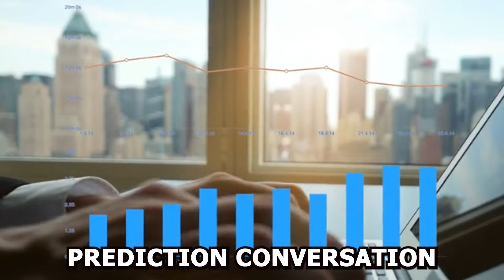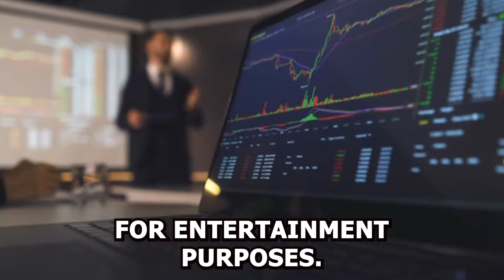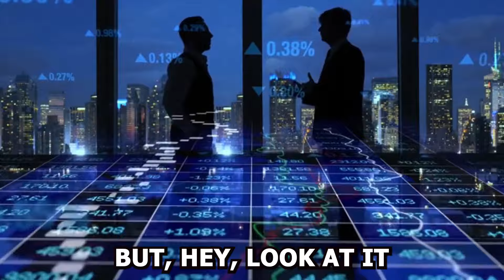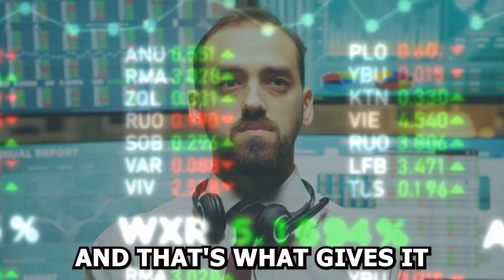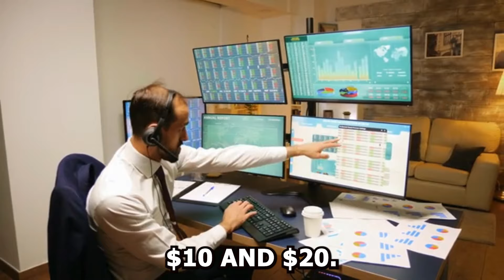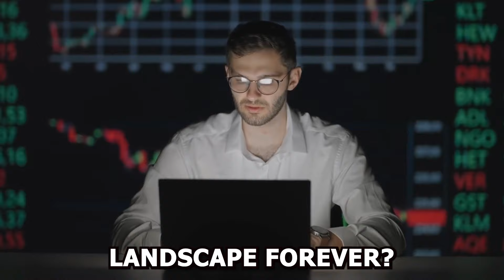Pi Network: 1 PI COIN = $10, $100, or $314,159? PI NETWORK PRICE PREDICTION IN 2024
Pi Network Price Prediction: 1 PI COIN = $10, $100, or $314,159? 🚀💰

Pi Network Price Prediction: Will It Hit $10, $100, or $314,159? 🚀💰

Are you a Pi Network pioneer eagerly awaiting the mainnet launch? Join us as we dive deep into the world of Pi price predictions! In this video, we'll explore the latest buzz surrounding Pi's potential value, from conservative estimates to mind-boggling figures.

We'll break down the factors influencing Pi's price, including market sentiment, technological advancements, and adoption rates. Plus, we'll discuss the implications of different price scenarios for Pi holders and the overall cryptocurrency market.

Don't miss our in-depth analysis of Doris Yin's controversial $314,159 price prediction. Is it pure speculation or a glimpse into Pi's extraordinary potential?

Key topics covered:

Pi Network price analysis
Pi Network market cap
Pi Network mainnet launch
Pi Network valuation
Pi Network investment
Whether you're a seasoned crypto investor or new to the world of digital currencies, this video will provide valuable insights into the exciting future of Pi Network.

👉PI NETWORK UPDATE 2024: Dr. Nicholas Kokkalis Gave Update Why Pi Network WILL be a Global Success